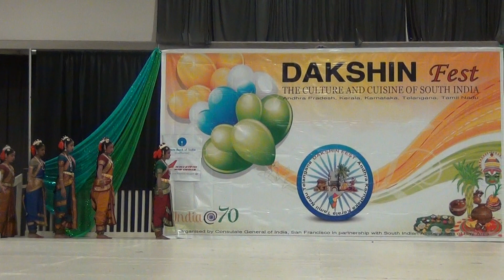Koluvaithiva RangaSai Kuchipudi dance performance at the Dakshin festival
Aishwarya Manga and her team from Sanskaar School of Dance performed Koluvaithiva Ranga Sai at the Dakshin festival held at Santa Clara fairgrounds on May 13th 2017